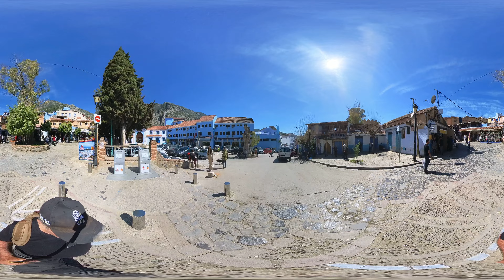006 - Suite et fin.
Fin de la balade pédestre dans la médina, retour à la moto.